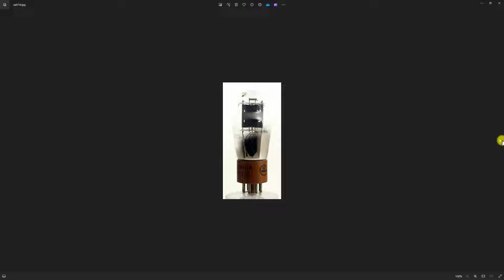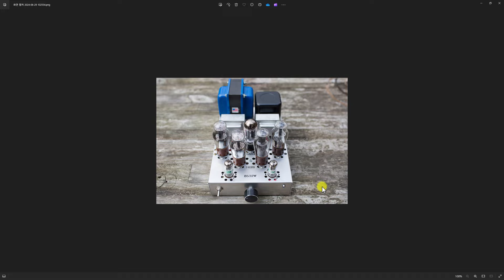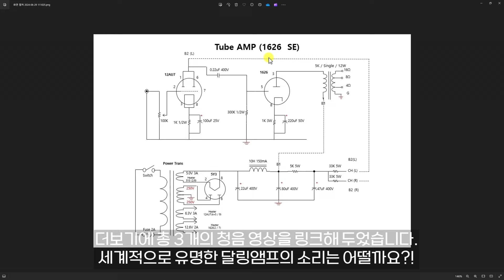300B와 2A3를 능가하는 감미로운 음색의 3극 진공관 달링앰프 ! 자작하기에 가장 적합한 관으로 소개합니다. 아래 청음곡들을 확인하세요